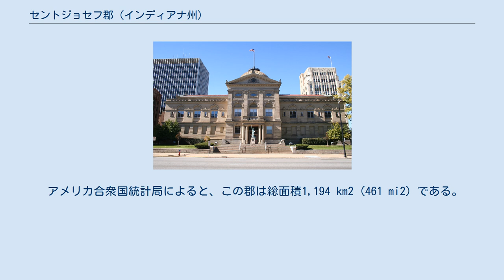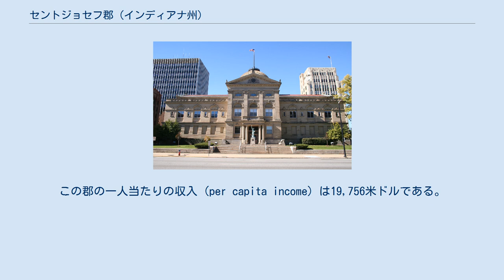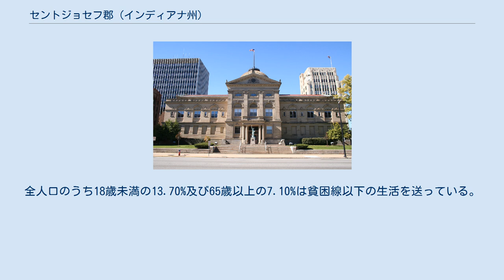セントジョセフ郡 (インディアナ州)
セントジョセフ郡コートハウス セントジョセフ郡 (St. Joseph County) はアメリカ合衆国インディアナ州に位置する郡である。
2000年現在、人口は265,559人である。
ここの郡庁所在地はサウスベンド市である。
 ダウンタウン サウスベンド 2000年現在の国勢調査で、この郡は人口265,559人、100,743世帯、66,792家族が暮らしている。
90/km2 (234/mi2) の平均的な密度に107,013軒の住宅が建っている。
18歳以上の女性100人ごとに対して男性は89.80人である。